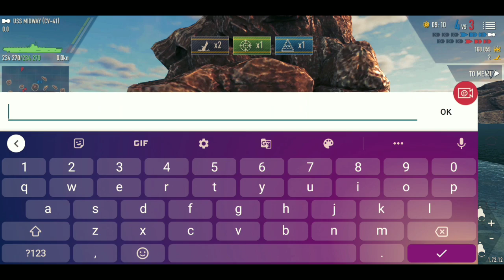USS MIDWAY SHORT CLIP / BLACKBEARD GAMING